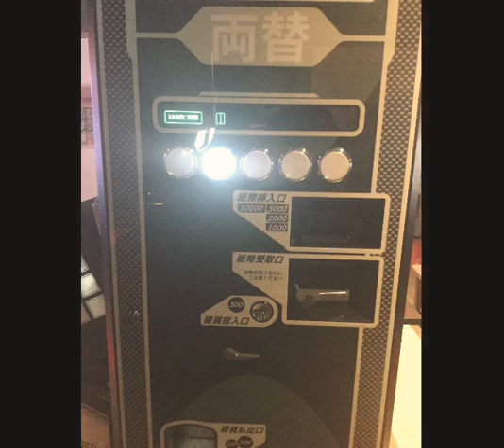サイドライン…sideline 1st demo album